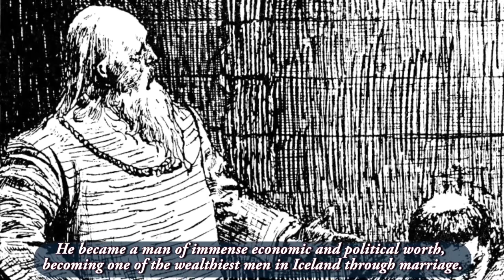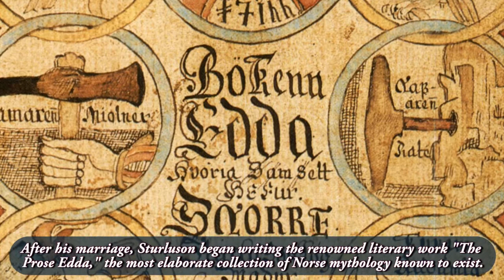The Historian's Hut: Snorri Sturluson (1179-1241 CE)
Snorri Sturluson (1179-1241 CE) is equally as deep and interesting as his book of Norse mythology, 'The Prose Edda.' When Sturluson was not writing the world's most comprehensive book of Norse mythology, he was busy being the most powerful chief in Iceland.

All images and textures used in creating this video are licensed as public domain in the Creative Commons.

Intro music was written and performed by C. Keith Hansley for use on this YouTube page.